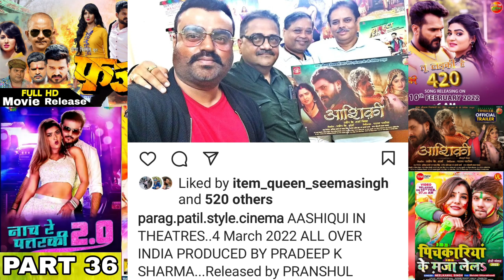Latest News IN Bhojpuri Part 36 | Farz Movie Release | Bhojpuri Ke Taaja Khabren | Tu ladki Hai 420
VIDEO Link

Bhojpuri Top Playlist Link